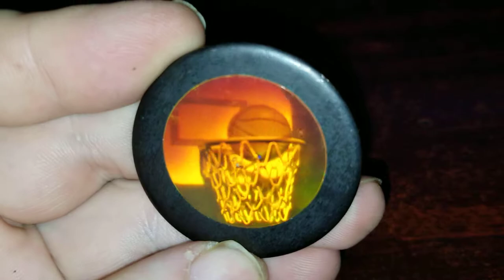Pog of the Day